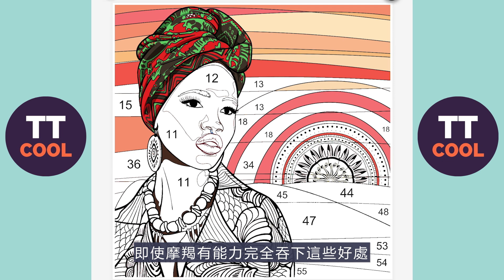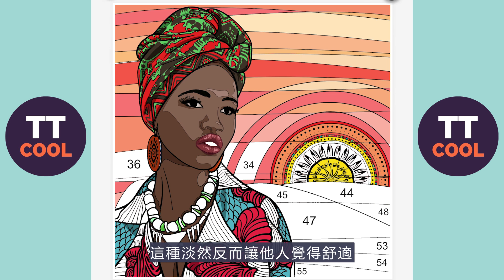【摩羯座】摩羯座光明的一面